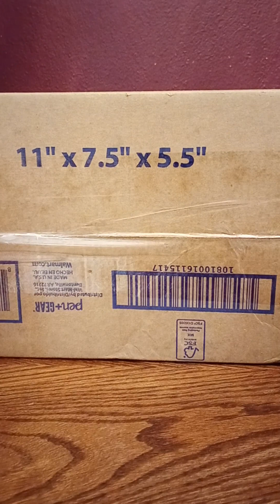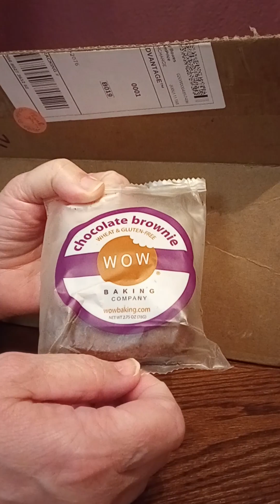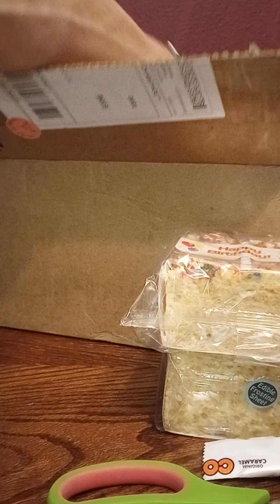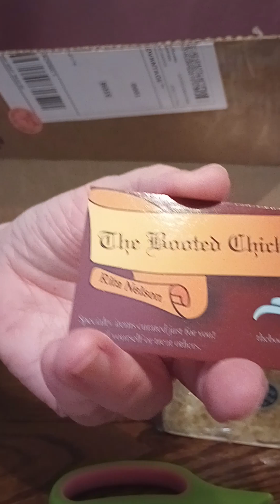Unboxing from The Booted Chick Part 1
Rita offers a wide variety of items. We love her snacks admittedly.

The Booted Chick is recommended by the Buying Space Channel 🚀

Thank you @SpiritJunkiefor the treats.
Shout-out to @coolranchdorito1687 who is part of the bootedfam